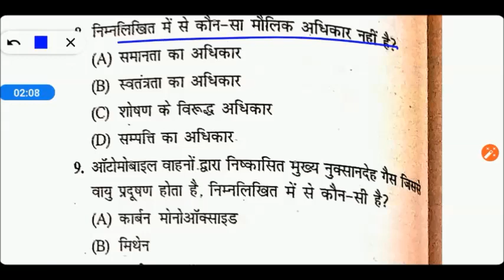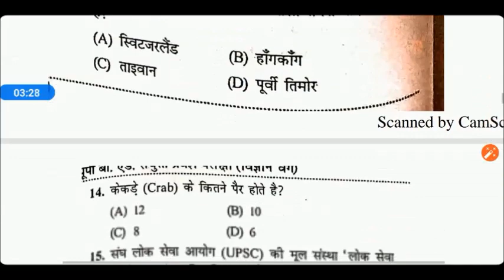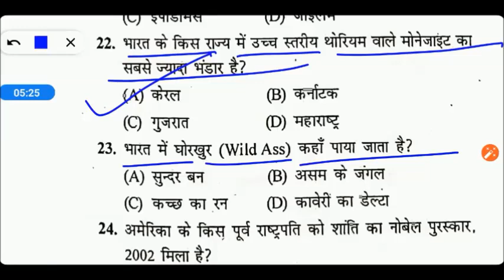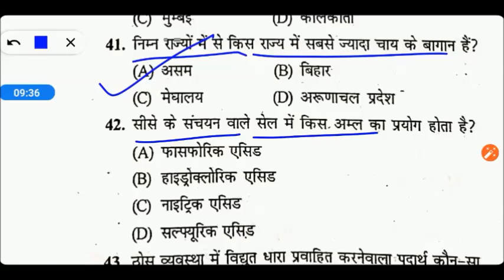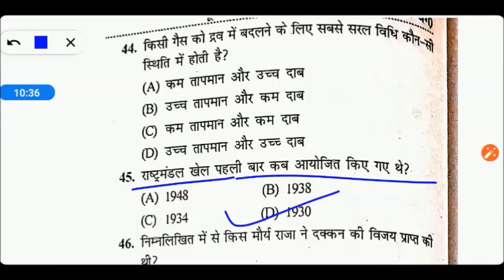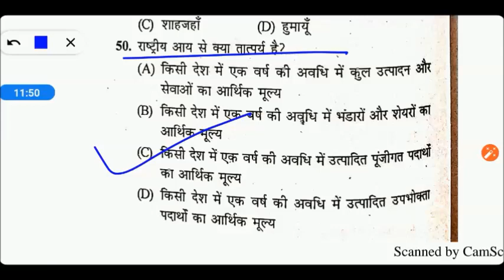General Knowledge // B.Ed Entrance Exam 2023 // B.Ed 2023 Preparation